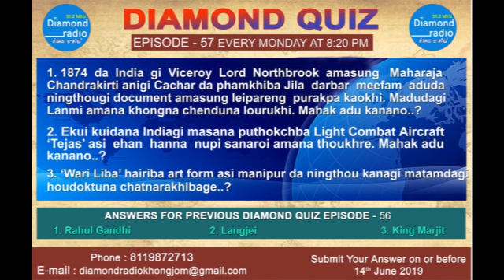DIAMOND QUIZ 57-PL Z JOIN OUR DIAMOND FAMILY FOR FUTURE